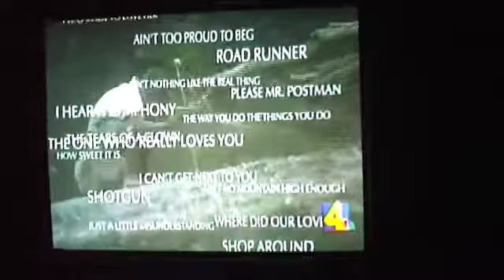McGuinn Byrds Motown Hall of Fame Nashville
The Musicians Hall of Fame in Nashville held their first induction ceremony in late 2007. Roger McGuinn of the Byrds and the Motown Funk Brothers featured in this story.